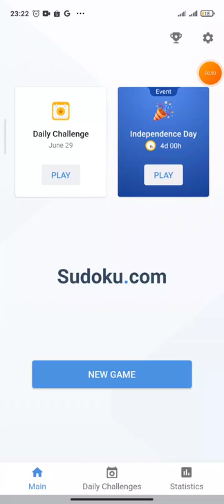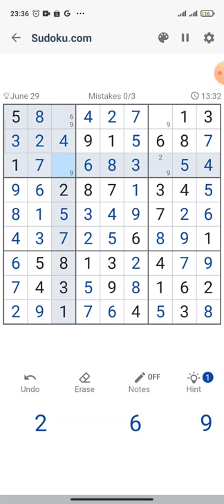Daily Challenge (29 June 2022) - Game play sudoku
Sudoku does not socially discriminate. It can be played by people of any age and of any economical background. Having a logical brain is the only requirement to play these puzzles, and every human being is gifted with one.

You can buy books and magazines with printed puzzles, but online you can find endless free games to solve, with various difficulty levels.